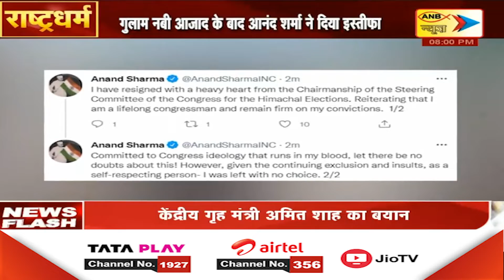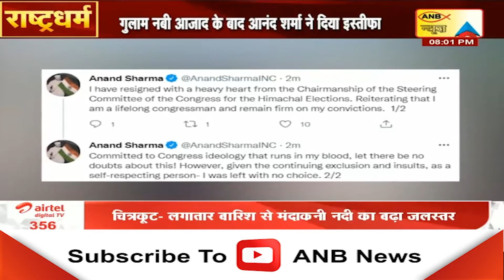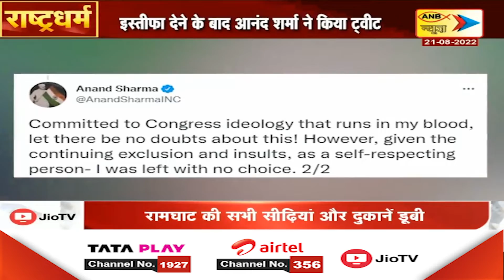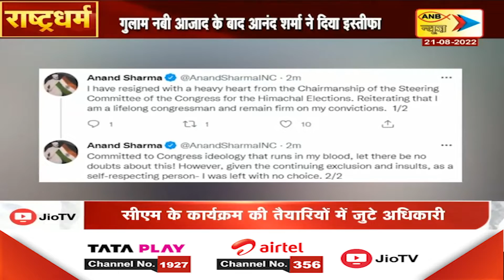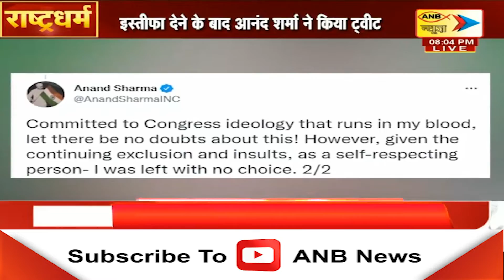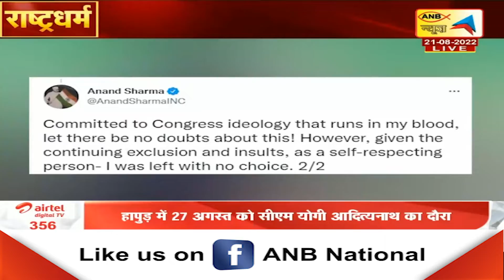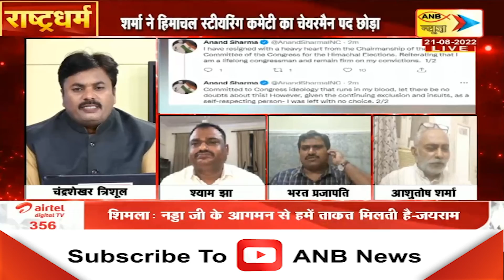हिमाचल में चुनाव से पहले आनंद शर्मा का कांग्रेस को झटका, आनंद शर्मा ने दिया इस्तीफा | ANB NEWS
कांग्रेस की अंदरुनी कलह थमने का नाम नहीं ले रही है...पार्टी के वरिष्ठ नेता गुलाम नबी आजाद के बाद अब एक और बड़े नेता आनंद शर्मा पार्टी से नाराज बताए जा रहे हैं...आनंद शर्मा ने हिमाचल प्रदेश चुनाव संचालन समिति के अध्यक्ष पद से इस्तीफा दे दिया...उन्होंने सोनिया गांधी को लिखे पत्र में कहा कि उनके स्वाभिमान को ठेस पहुंची है...क्योंकि उन्हें पार्टी की किसी भी बैठक में आमंत्रित नहीं किया गया...उन्हें पार्टी में नजरअंदाज किया जा रहा है...राज्यसभा में कांग्रेस के उपनेता शर्मा को 26 अप्रैल को हिमाचल प्रदेश में संचालन समिति का अध्यक्ष नियुक्त किया गया था...इतना ही नहीं अभी कुछ दिन पहले 16 अगस्त को जम्मू-कश्मीर के पूर्व मुख्यमंत्री गुलाम नबी आजाद को भी जम्मू-कश्मीर कैंपेन कमेटी का अध्यक्ष बनाया था, लेकिन आजाद ने अध्यक्ष बनाए जाने के 2 घंटे बाद ही पद से इस्तीफा दे दिया था...हालांकि इस्तीफा देने की वजह अभी तक साफ नहीं हो पाई है..आपको बता दें कि आनंद शर्मा और गुलाम नबी आजाद पार्टी से अलग उस जी 23 समूह का भी हिस्सा हैं...जो पार्टी में कई बडे़ बदलावों की पैरवी करता है...उन तमाम गतिविधियों के बीच इन इस्तीफों ने पार्टी, शर्मा और आजाद जैसे नेताओं के कांग्रेस के साथ रिश्तों पर सवाल खड़ा कर दिया